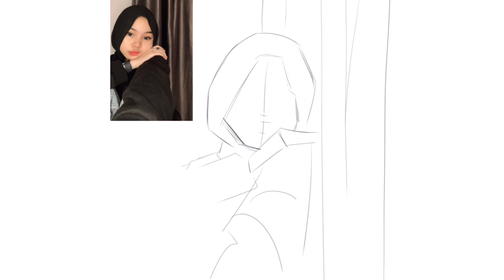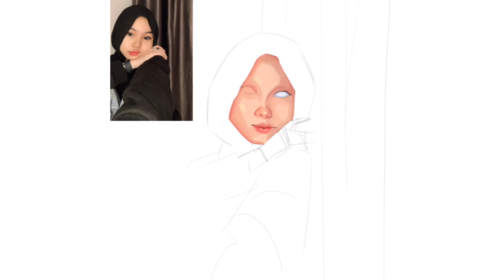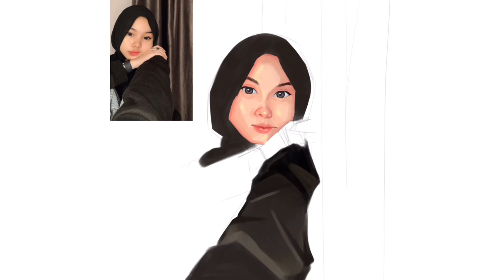STYLIZED speedpaint (digitalart) ibispaintx timelapse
see more of my art through my instagram ! ✨ : _.aqisart